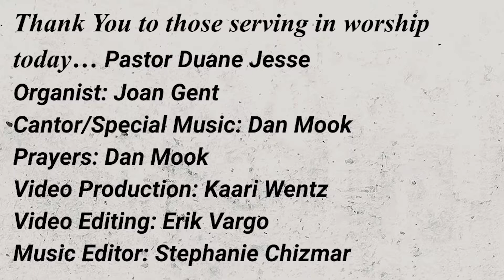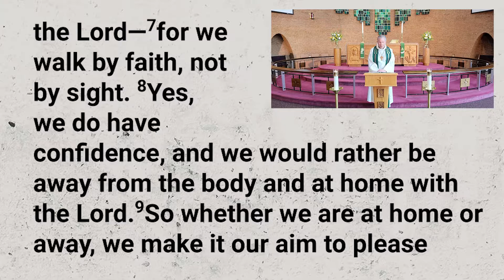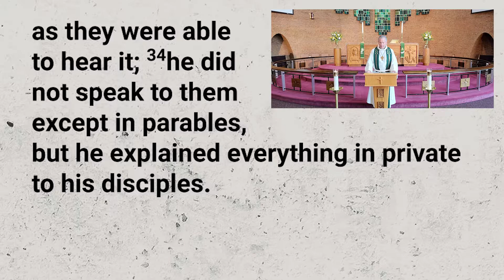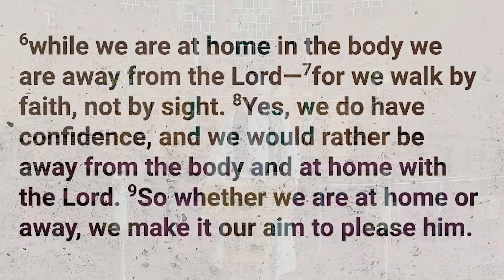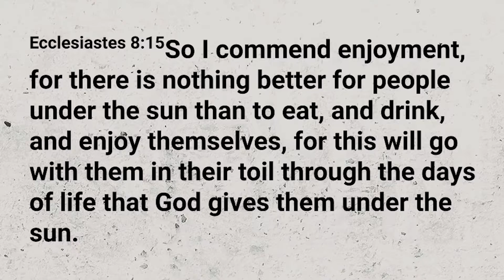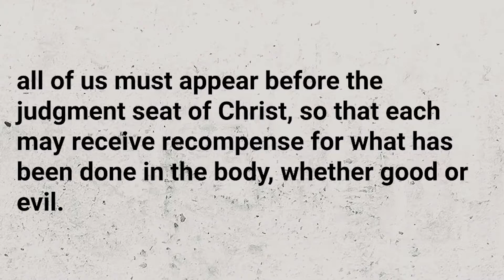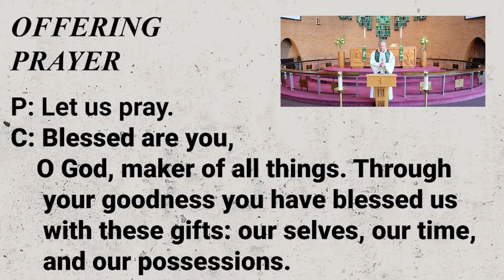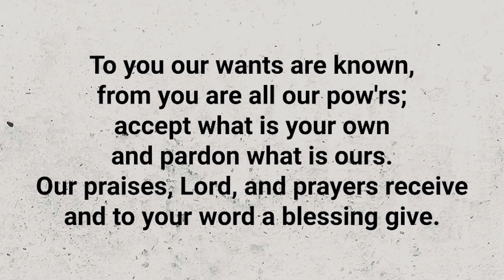Church Service 6-13-21